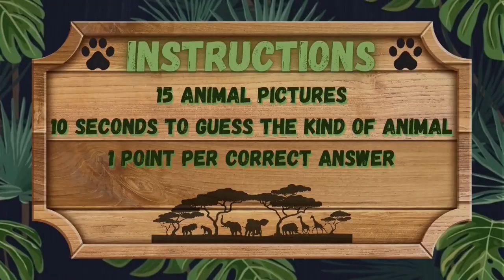Guess The Animal #5 | Animal Quiz | HARD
Welcome to a new Animal Quiz!

How many animals do you know?
Find out in this Guess The Animal Quiz!

Good luck!!

0:00 - Intro
0:13 - Instructions
0:20 - Quiz
3:55- Outro